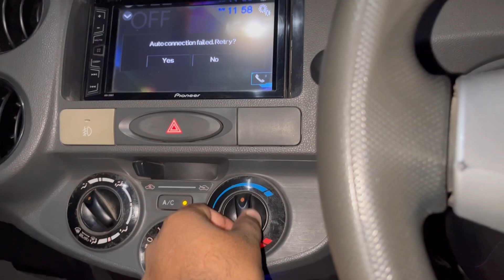முழு இரவு தூங்காமல் கார் ஓட்ட வேண்டுமா? டிப்ஸ் இதோ| Tips to drive a car WithoutSleeping a WholeNight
In this video shown about How to drive a car without sleeping a Whole Night😊
Warning:It’s a tip.Not a solution.